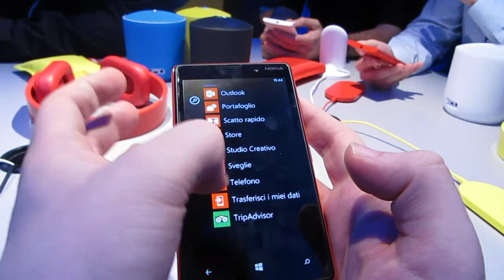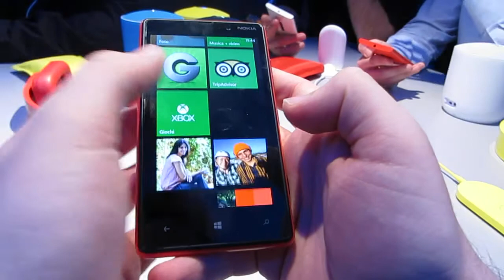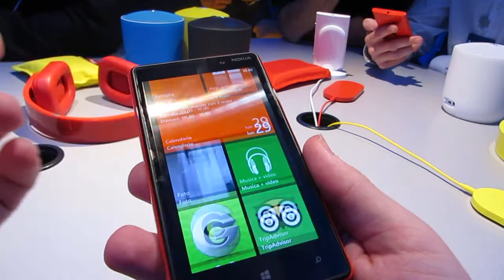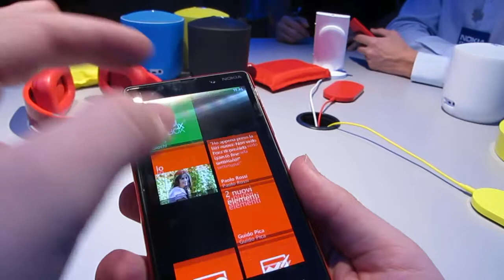Nokia Lumia 820 [hands-on]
Ecco come si presenta il nuovo Nokia Lumia 820 con Windows Phone 8 una volta che arriverà sul mercato tra qualche settimana.